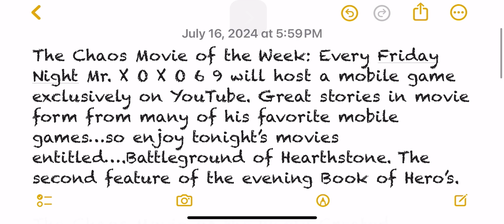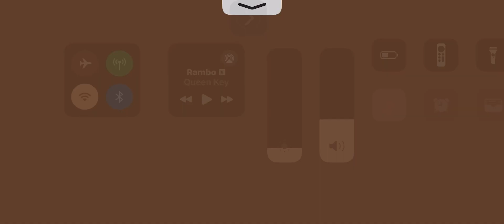The Chaos Double Movie of the Week: Book of Hero’s and Battleground Hearthstone.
The Chaos Movie of the Week: Every Friday Night Mr. X O X O 6 9 will host a mobile game exclusively on YouTube. Great stories in movie form from many of his favorite mobile games…so enjoy tonight’s movies entitled….Battleground of Hearthstone. The second feature of the evening Book of Hero’s.

The Chaos Movie of the Week: Created, Produced and gameplay from Mr. X O X O 6 9 YouTube Content Creator.

Mobile Games from: Apple Arcade
Game Developer: Red Games CO, Solitaire Stories.

Riot Games: Legends of Runeterra.

Blizzard Entertainment: Hearthstone.

Mattel 1 6 3: UNO, Skip-Bo and Phase10.

Movie Air Date: August 16 2024 @7:00pm Central Standard Time in the USA. Exclusively @Youtube.